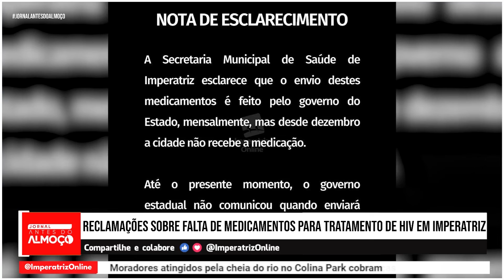FALTA DE MEDICAMENTOS PARA TRATAMENTO DE HIV EM IMPERATRIZ - Jornal Antes do Almoço (19-01)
Jornal Antes do Almoço, de segunda à sexta-feira, às 11h30 da manhã, em todas as nossas plataformas digitais.

Quer assistir essa edição na íntegra? Confira no nosso canal.